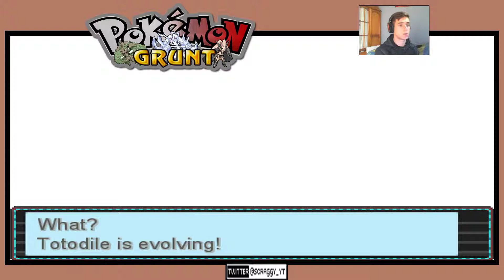PERO CUÁNTOS HAAAAY ?? || POKéMON GRUNT || #16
Muy buenas gente y bienvenidos a un nuevo vídeo de Pokémon Grunt en el que embarcaremos en un viaje que se nos hará un poco largo tal vez...